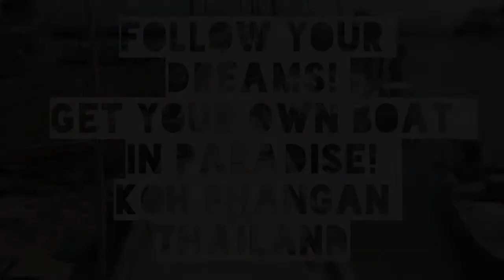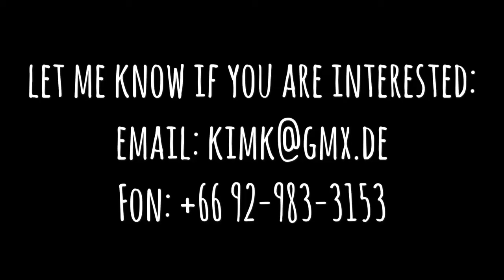Sailingboat Koh phangan for sale Thailand Temptress 34' cutter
good condition, for sale, negotiable
- engine refit 2017
- complete hull restored
- new paint coat hull and deck
- led lights
- solarpanel
- new batteries